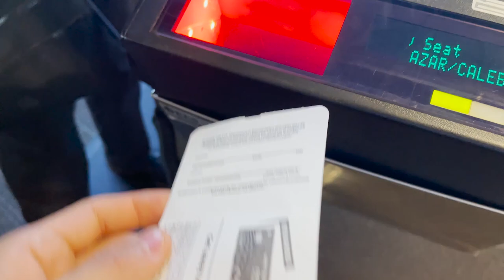HAWAII PREP PHYSIQUE UPDATE | HAIRCUT TUTORIAL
In this video I check in one last time before leaving to Hawaii! I also take you through my haircut tutorial and my airport adventures!